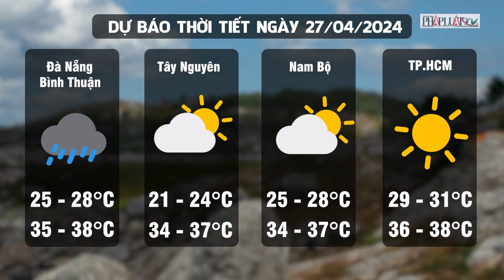Dự báo thời tiết 27-4: Nắng nóng khắc nghiệt trải dài khắp 3 miền, chạm mốc 40 độ C | Tin nhanh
PLO | Dự báo thời tiết ngày 27-4, hầu khắp các vùng trên cả nước đều có nắng nóng, trong đó miền Trung nhiều nơi đến mức đặc biệt gay gắt, vượt 39 độ. Cơ quan khí tượng cảnh báo, từ 28-4, thời tiết nắng nóng có xu hướng gia tăng về cường độ ở khu vực Trung Bộ, khu vực Bắc Bộ. Nắng nóng trên cả nước có khả năng kéo dài trong nhiều ngày tới.
Khu vực Tây Bắc Bộ, khu vực từ Thanh Hóa đến Phú Yên và miền Đông Nam Bộ có nắng nóng và nắng nóng gay gắt, có nơi đặc biệt gay gắt với nhiệt độ cao nhất phổ biến từ 36-39 độ C, có nơi trên 39 độ C. Khu vực Tây Nguyên và miền Tây Nam Bộ có nắng nóng, có nơi nắng nóng gay gắt với nhiệt độ cao nhất phổ biến từ 35-37 độ C, có nơi trên 37 độ C; độ ẩm tương đối thấp nhất phổ biến từ 45-50%.
Khu vực Đông Bắc Bộ có nắng nóng cục bộ, riêng khu vực đồng bằng có nắng nóng; ngày 27-4 Đông Bắc Bộ có nắng nóng, có nơi nắng nóng gay gắt; nhiệt độ phổ biến từ 35-37 độ C, có nơi trên 37 độ C; độ ẩm tương đối thấp nhất phổ biến từ 45-50%.